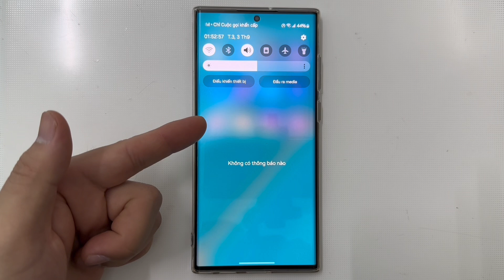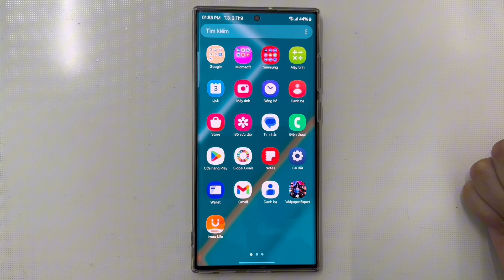Cách bật hiển thị thời gian sạc pin trên Samsung